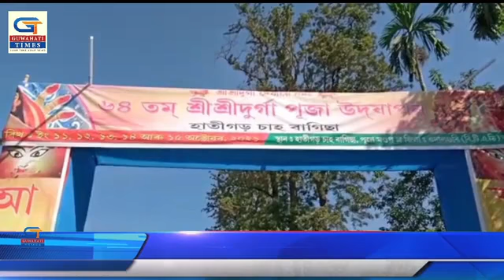হাতীগড় চাহ বাগিচাত দুৰ্গা পূজা উদযাপন